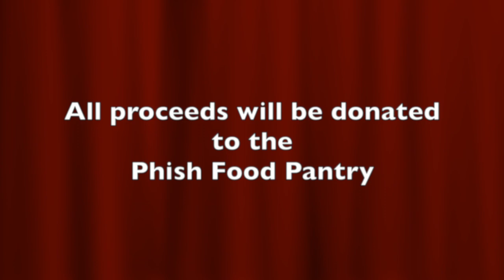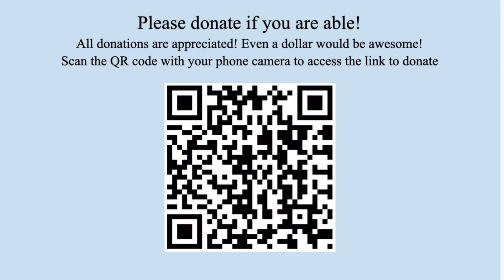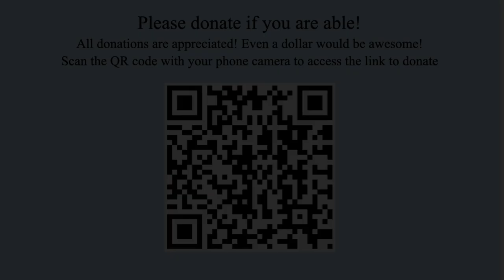Interact Talent Show 2020